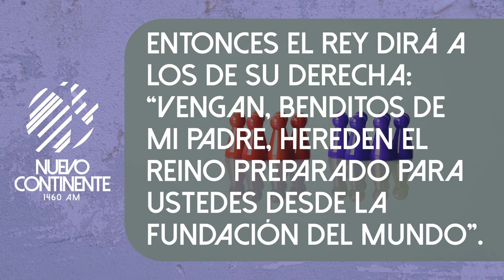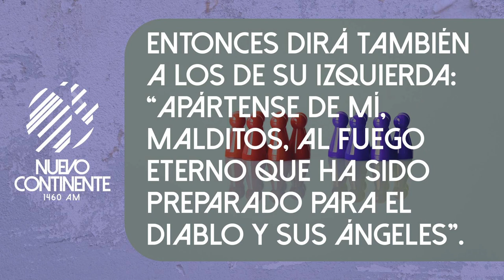Dos Grupos - Reflexión | Emisora Nuevo Continente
Reflexión con Delson Morales para este lunes 29 de agosto de 2022